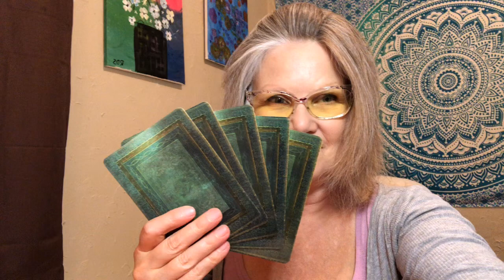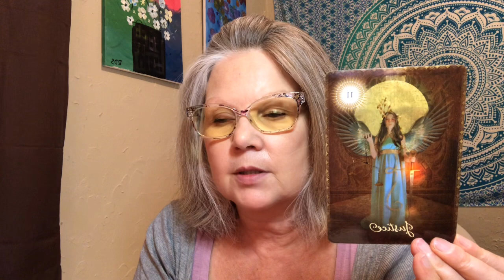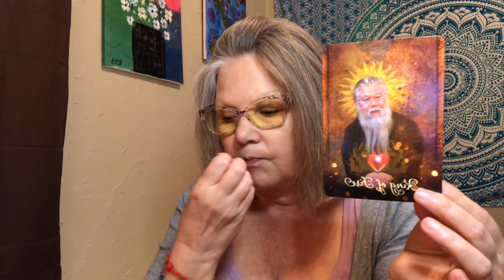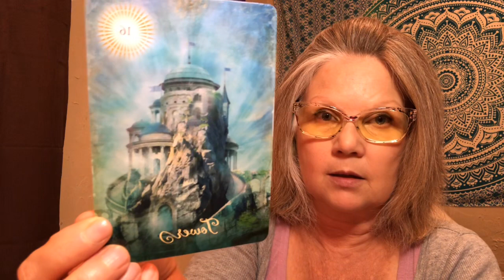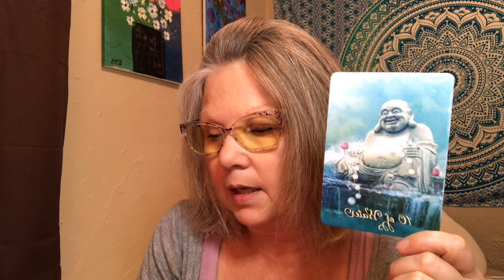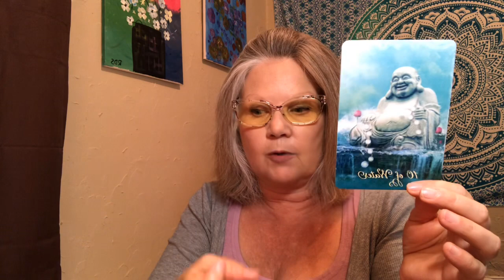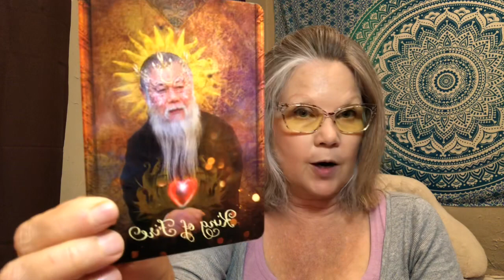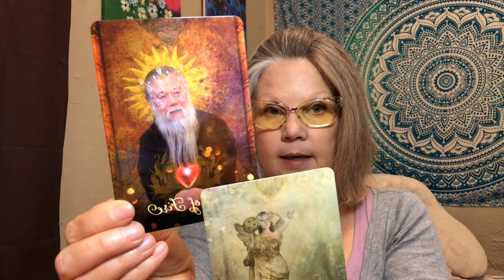Libra - ♎️ - Snap that BROKE streak!!! 🎃 (October Abundance Tarot Card Reading)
Tarot card reading for October 2019 - general Tarot card reading - may or may not resonate with each viewer on the channel

15 minute Question based - $15
25 minute Question based - $25
35 minute Question based $35